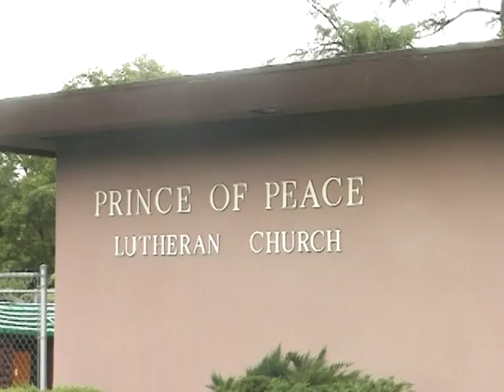Brittany's Cello Recital (5/21/2006)